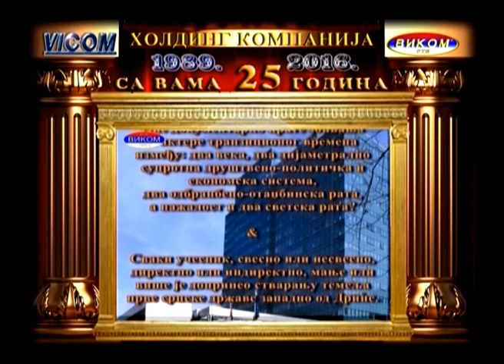VIKOM RTV - VASA ZELJA NASA PESMA 010 - SRECKO SUSIC - UZIVO! Voditelj Peja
VIKOM RTV 2002. godine je u Banja Luci i Gradišci, organizovao, snimao i emitovao uživo seriju muzičkih TV emisija "VAŠA ŽELJA NAŠA PESMA". Emisije vodi Peja, a gost ove desete emisije je SREĆKO SUŠIĆ. TV Emisije uživo su emitovale i desetine drugih TV stanica u Srbiji, Crnoj Gori i RS.